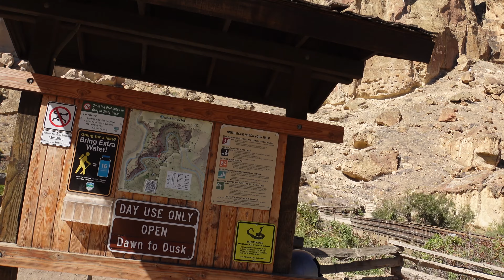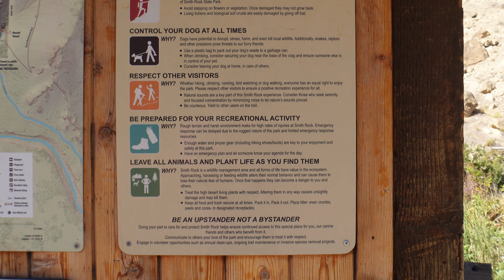Exploring Smith Rock State Park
Smith Rock State Park is the birthplace of American sport climbing. We explore the park and see several climbers in their natural habitat.